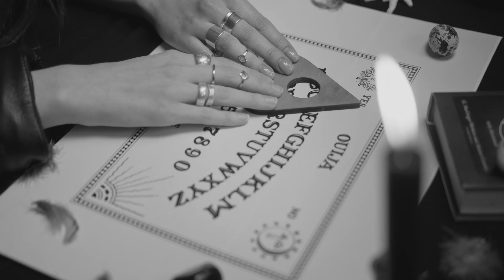Defective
Film Noir? Song about a defective relationship. Special guest Rick Silva on lead guitar, Bob Whitelock on all other instruments and vocals. Mike Fitz Mastering.